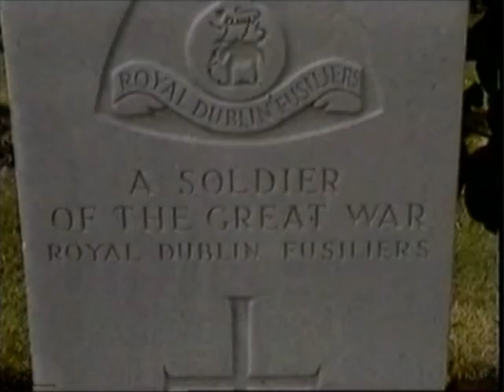Green Fields of France.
My visual interpretation of a song heard many years ago.  In memory of all those " Butchered and Damned "